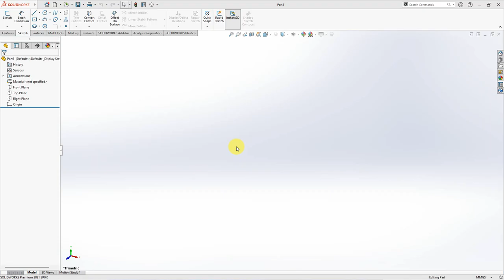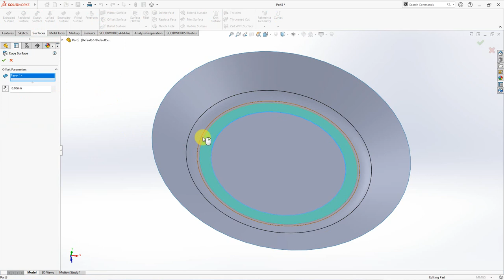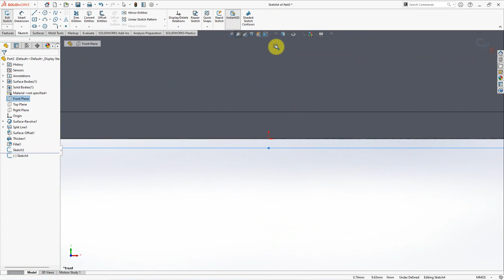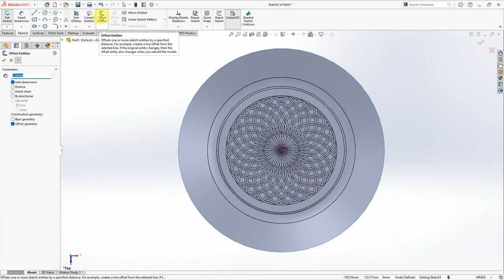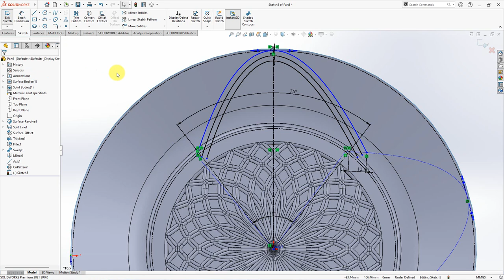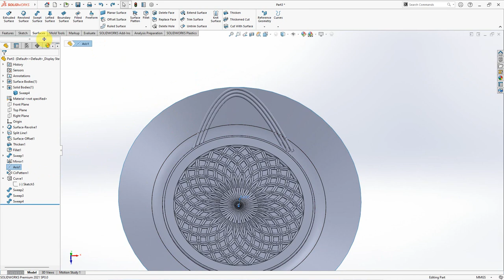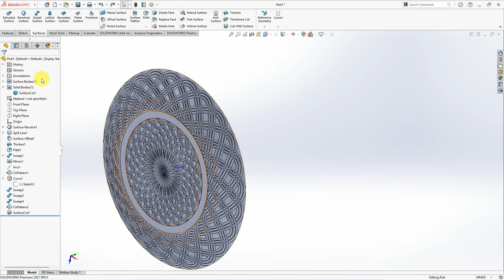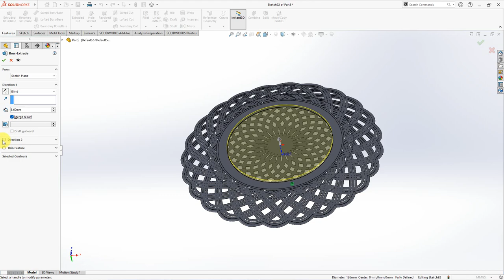WOVEN PLATE ( Piring Anyam )